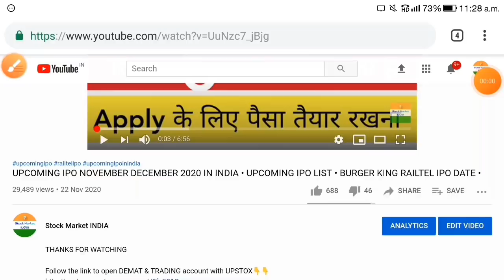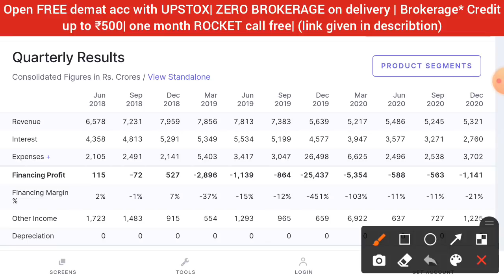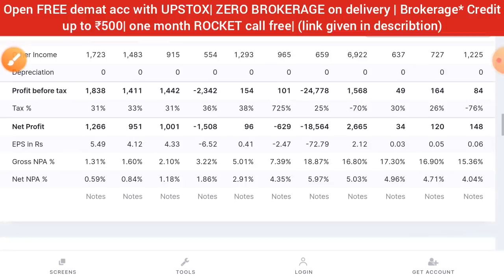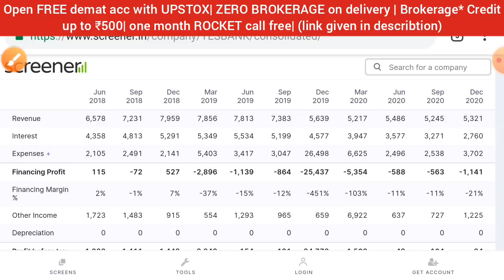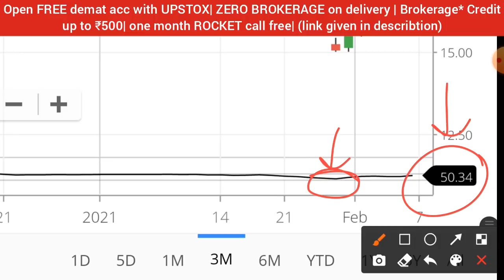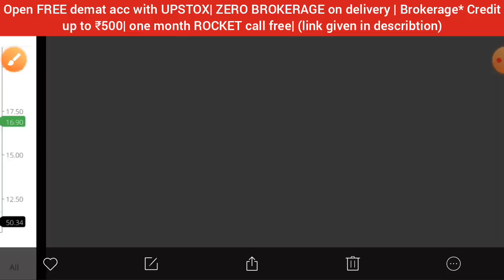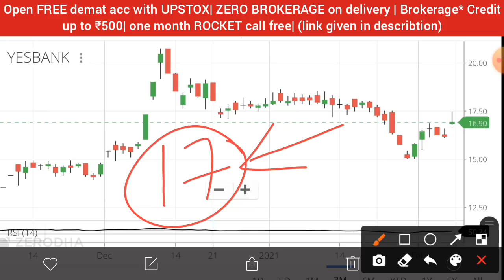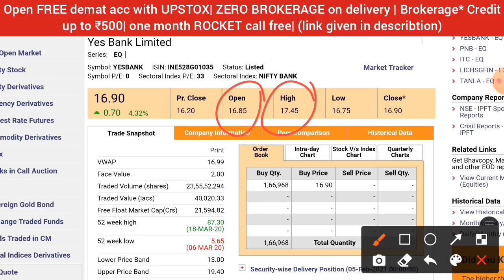YES BANK SHARE NEWS • YES BANK LATEST NEWS • YES BANK SHARE PRICE TARGET ANALYSIS • SHARE TO BUY NOW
1. ZERO 0% Brokerage on Delivery Trade🚦
2. Flat 20 per order charges on F&O and Intraday 🚦
3. UPSTOX IS BACKED BY MR.RATAN TATA. SO NO WORRIES🚦
4. GET INTRADAY LEVERAGE UPTO 10X 🚦
5. 10-MIN PAPERLESS ACCOUNT OPEN🚦
6.OPEN WITH THIS LINK GET 1-MONTHS 🎯PREMIUM ROCKET CALLS WORTH OF 5000/- FREE! FREE! FREE! 🚦🚦👇👇👇

yes bank share buy or sell today,
yes bank share buy or not telugu,
yes bank share buy or not tamil,
yes bank share blocked for 3 years,
yes bank share can buy now,
yes bank share condition,
yes bank share can we sell,
yes bank share future in hindi,
yes bank share market latest news,
yes bank share market news,
yes bank share market latest news today,
yes bank share market today,
yes bank share me kya kare,
y